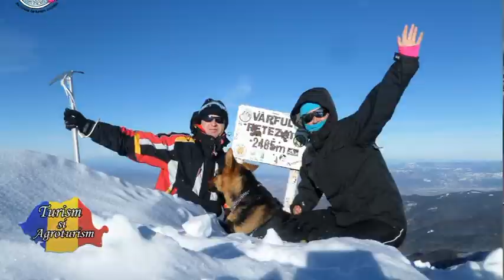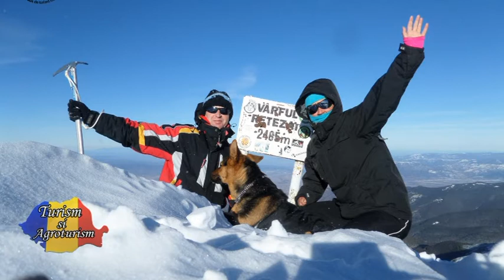Turism_si_agroturism_cu_Ina_si_Ghita_p2